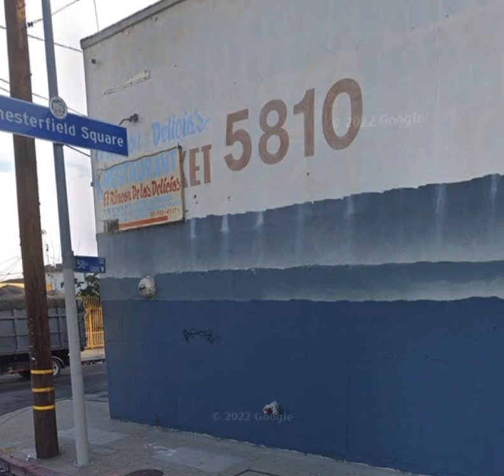Birthplace Of The 8-Track Tape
5810 S. Normandie in Los Angeles is the former home of the Modern Tape Corporation. They manufactured the Muntz “Stereo-Pak,” an early version of what became the 8-track tape.